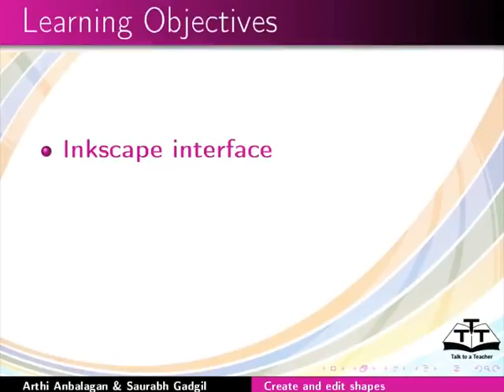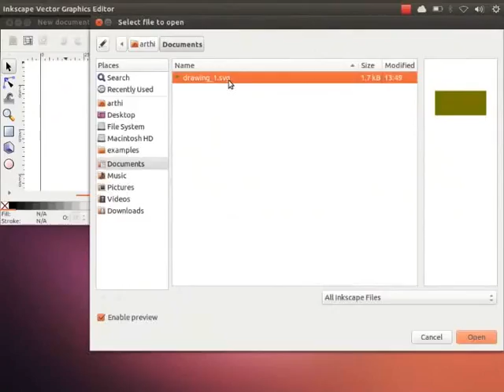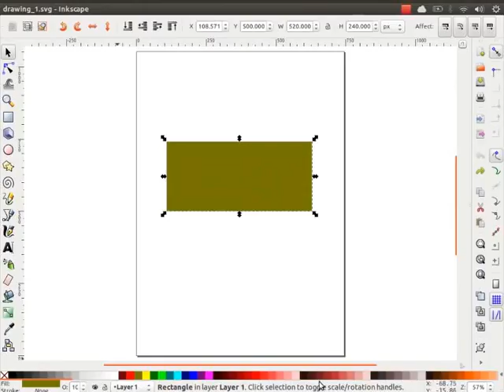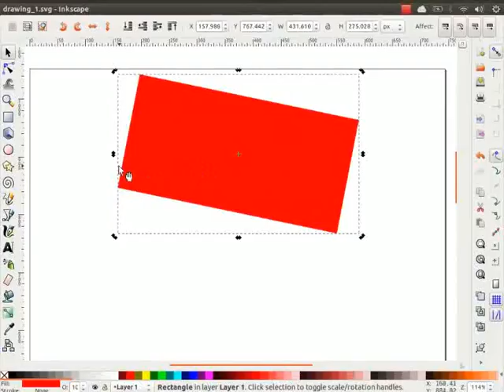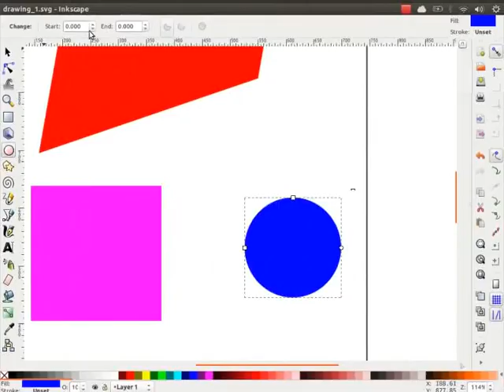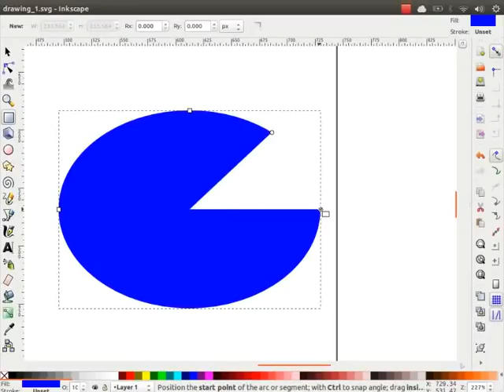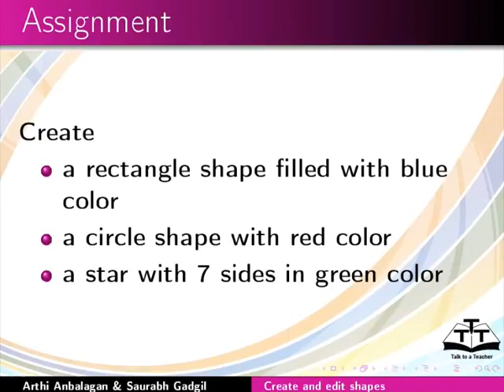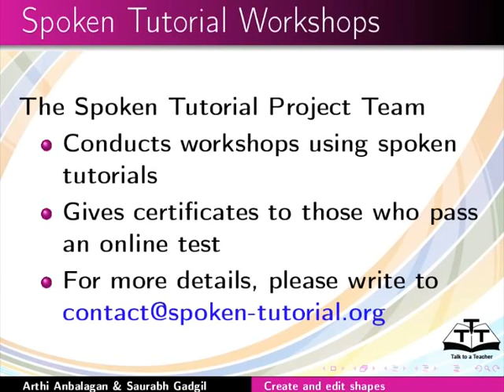Create and edit shapes - Nepali